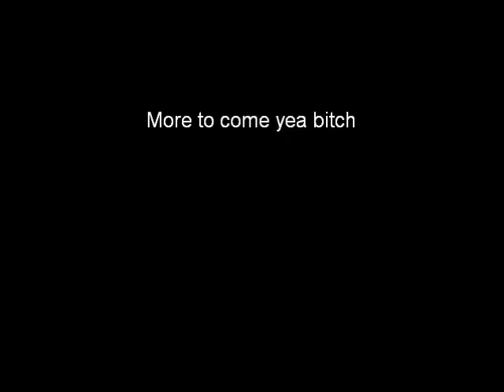Feltmate and the mousetrap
not the smartest thing i done